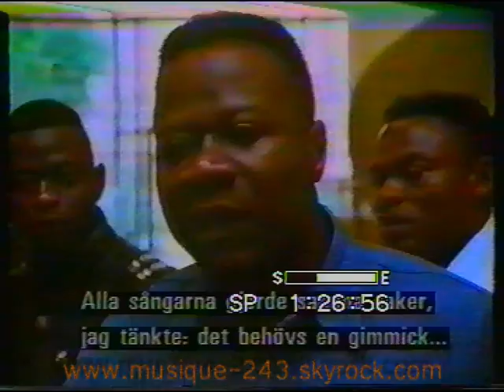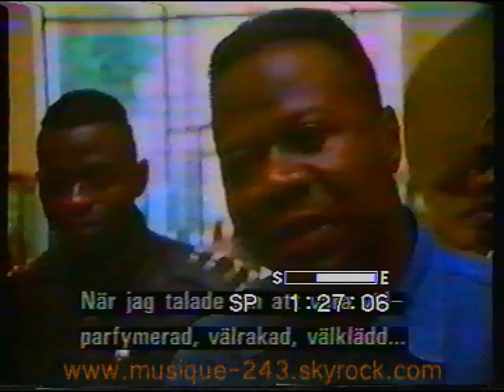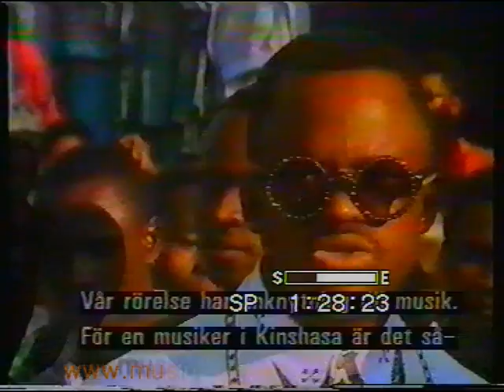Under african skies (3) (avec Papa Wemba, Zaiko Langa Langa, Wenge BCBG ect)